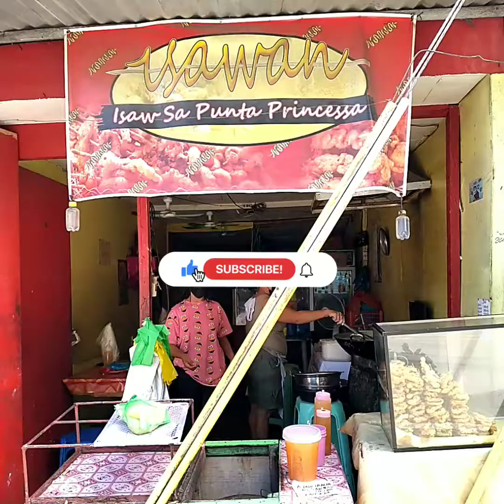Filipino street food - crispy fried "isaw" @Punta prinsesa cebu city.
Isaw is a popular street food from the

 Philippines, made from barbecued pig or

 chicken intestines. It is a type of inihaw. The

 intestines are cleaned, turned inside out, and

 cleaned again, repeating the process several

 times; they are then either boiled, then grilled,

 or immediately grilled on sticks.

Main ingredients: Chicken intestines

Place of origin: Philippines

Similar dishes: Inihaw, Proben